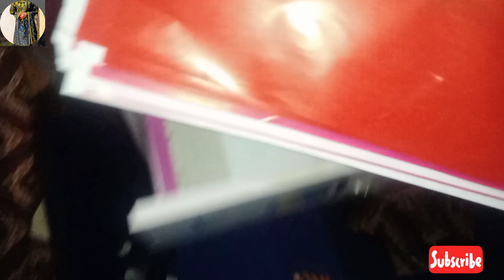Dictionary ki setting ✍️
dictionary ki s
dictionary ki spelling
dictionary ki shopping
dictionary ki spelling kya hai
dictionary ki sajawat
dictionary ki short video
dictionary ki spelling bataiye
dictionary ka saman
dictionary ke shabd
u dictionary ki setting kaise karen
hi dictionary app ki setting kaise
karen
u dictionary ki setting
hi dictionary ki setting kaise karen
dictionary english
dictionary book
dictionary skills
dictionary app
dictionary chalane ka tarika
dictionary setting
dictionary in python
dictionary english to urdu
dictionary words